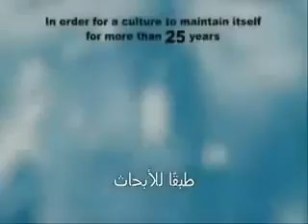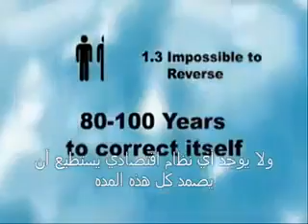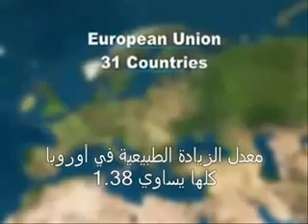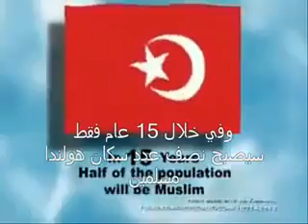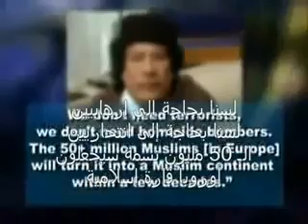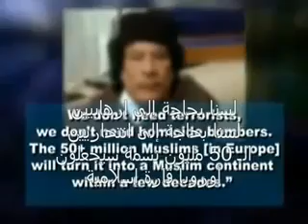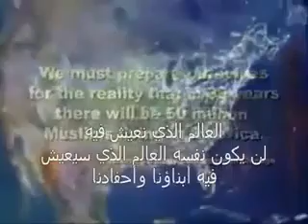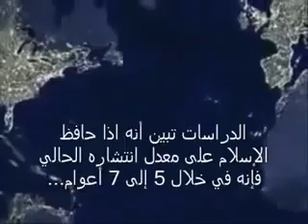لماذا في بيوتكم تقتلون و منها تهجرون ؟‬